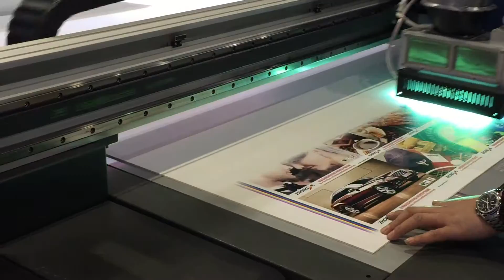SP2518 UV flatbed printer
with 4/5/6/7/8 pcs spectra polaris 512-15pl heads, CMYKLCLM+W for option,  2.5*1.6m printing width.